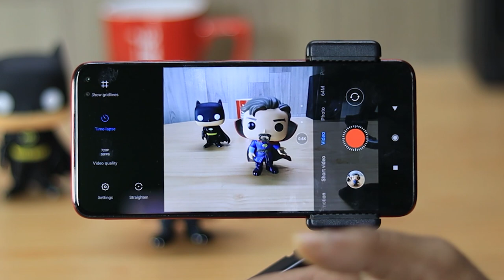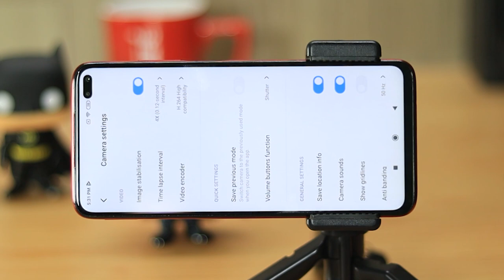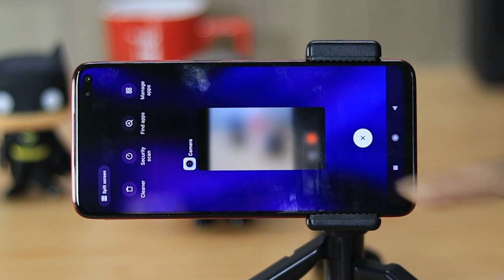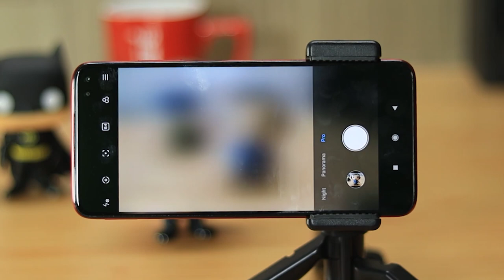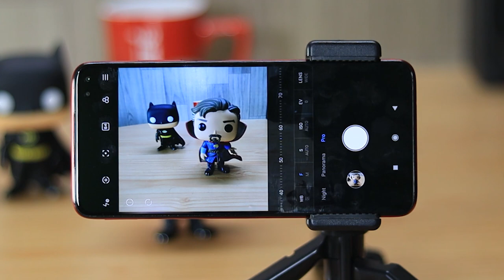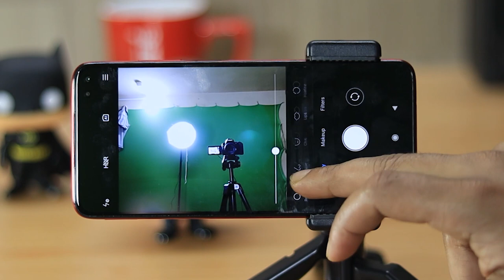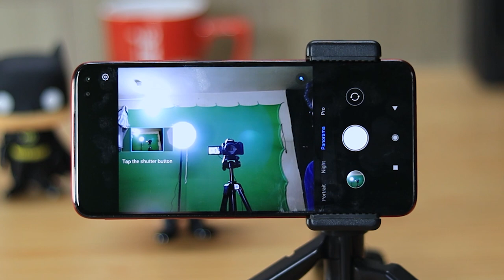Poco X2 Camera Settings